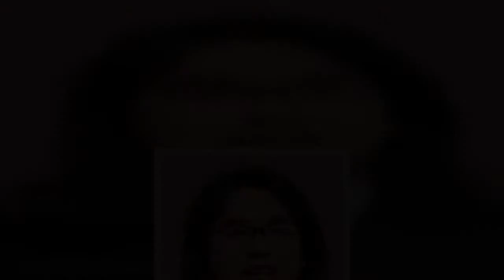「反社と記念撮影」脅迫男を逮捕 ロッチ・中岡と事務所の対応“最適解”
お笑いコンビ「ロッチ」中岡創一（４２）の所属事務所に、中岡と反社会的勢力とみられる人物が一緒に写った写真があるなどと電話をしたとして、警視庁組織犯罪対策特別捜査隊は１５日までに、脅迫の疑いで新潟県の無職、新井克昌容疑者（４４）を逮捕した。「脅すつもりはなかった」と否認している。  　逮捕容疑は１月３１日午後５時半ごろ、芸能事務所ワタナベエンターテインメントに電話し「所属しているタレントが反社っぽい人と写っている写真を持っているが週刊誌に持っていってもいいか」などと脅した疑い。  　組特隊によると、新井容疑者から押収したスマートフォンの中に、中岡とＴシャツ姿の男性が一緒に写る写真や、男性とみられる人物の体に入れ墨が入っていることが分かる写真があったという。  　同社は「中岡は一般の方から求められればファンサービスとして写真撮影に応じている。会社も中岡も反社会的勢力とのつながりは一切ない」としている。  　近年、写真をめぐるトラブルは増えている。  「今は誰もがスマホのカメラを持っており、昔よりもずっと一緒に写真撮影を求められることが多くなった。断るとＳＮＳに『感じが悪かった』などと書かれてしまう。かといってその中に反社の人間がいたとしても、気付くわけがない。芸能人も事務所もジレンマを抱えている」と芸能プロマネジャー。  　昨年、雨上がり決死隊の宮迫博之らによる反社パーティー闇営業騒動は多くの人の記憶に残っているだろう。  「あれを見て、反社と芸能人が一緒の写真に写っていたらカネになると短絡的に考える人間が増えた。今後も同様のパターンの脅迫は起きるだろう」（前同）  　この手の脅しには、中岡や事務所のように毅然とした態度で対応するのが“最適解”だ。